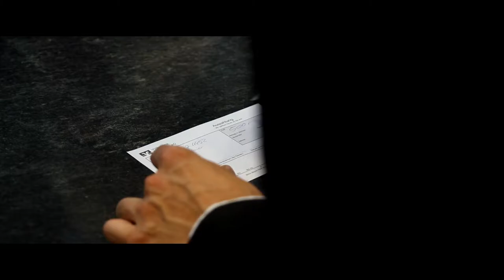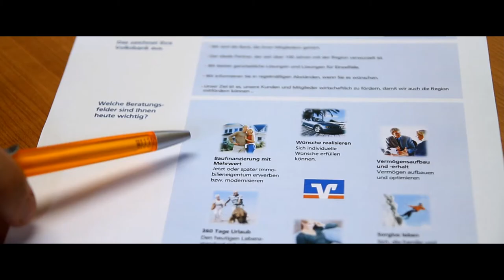Volksbank Backnang by Terramagika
Volksbank Backnang Imagefilm. Jeder Mensch hat etwas das ihn antreibt. Interview mit Werner Schmidgall, Vorstandsvorsitzender Volksbank Backnang.